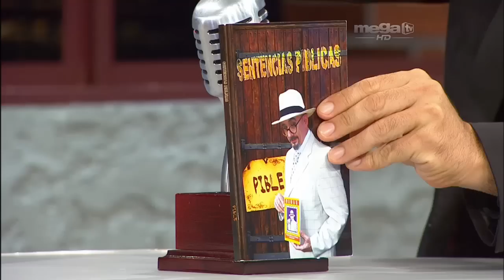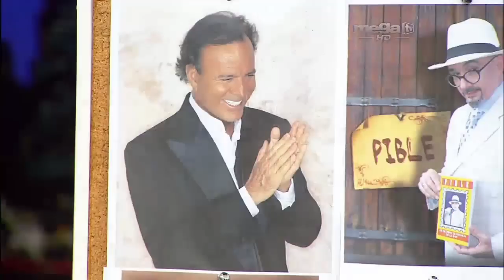María Marín nos da 7 consejos para triunfar en el amor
María Marín visita Esta Noche Tu Night para hablarnos de su nuevo libro "Si soy tan buena, ¿por qué estoy soltera?". En su nueva publicación, la escritora nos cuenta los siete errores más comunes que cometen las mujeres a la hora de mantener una relación sentimental con otra persona. En este libro, también podremos encontrar una lista de los hombres a los que no debe entregarse las mujeres. María Marín ha logrado cambiarle la vida a millones de personas gracias a sus consejos y mensajes motivacionales. La revista People en español la escogió como una de las 25 mujeres más poderosas de 2012.